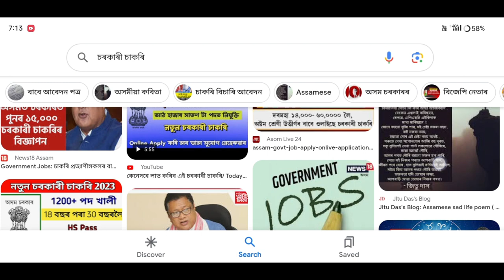মামাৰ বৃহৎ ঘোষণা//৩৫০০০ হাজাৰ পদৰ interview date ঘোষণা //Assam jobs news today//Assam govt jobs 2024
Keyboard.
hs pass govt jobs,
assam job,
assam govt direct jobs vacancy 2024,